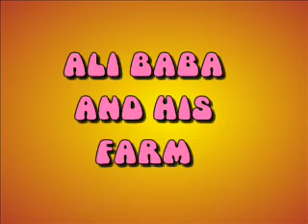Ali Baba and his farm - Dilara Lea Valley Primary school